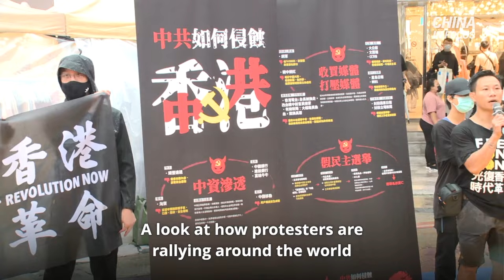Sen. Dianne Feinstein's Influence on US–China Ties | Trailer | China In Focus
We take a look back on Sen. Dianne Feinstein's political journey: from advocating for China's most favored nation status, to defending Beijing over a COVID-19 lawsuit. What defines her Senate legacy? And how did she help shape Washington's China policy?
Are Chinese authorities complicit in Latin American crime? A report says criminals from the country are backing cartels, drugs, and trafficking in Latin America and the Caribbean.
China's pneumonia cases sees an uptick, as more in the country get reinfected with COVID-19.
China's National Day met with a global wave of dissent. We take a look at how protesters are rallying around the world for what many call a "day of mourning," as the communist regime celebrates its founding.